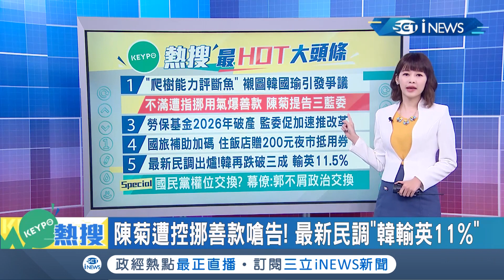2020蔡韓大戰最新民調出爐！ 韓國瑜跌"破三成"已輸蔡英文11.5% 雙方差距持續擴大中...｜主播 廖婕妤｜【KEYPO熱搜】20190905｜三立iNEWS